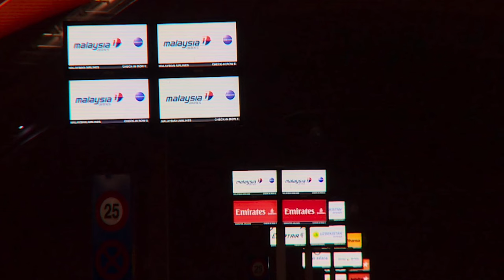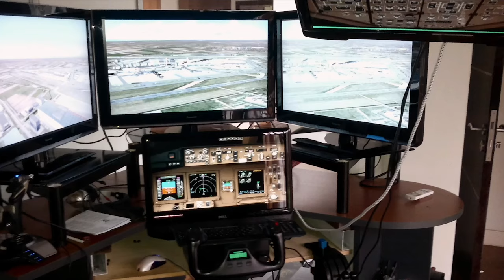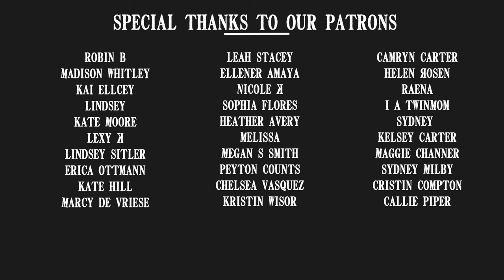The Disappearance of Flight MH370 – Part 1 | Episode 281 | Sinisterhood Podcast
A routine red-eye flight between Kuala Lumpur and Beijing turned into a nightmare for hundreds of families. An enormous Boeing triple-7 wide-bodied jet went missing with over 200 souls on board. The lack of transparency from authorities only added insult to the incalculable injury of loved ones vanishing without a trace. Ten years since it went missing, families are still searching for answers, combing through what happened in those early days with the singular goal of finding their lost loved ones. This week’s episode is The Disappearance of Flight MH370 – Part 1.

Please consider supporting the companies who support us:
- Cut your wireless bill to $15 a month at MintMobile.com/SINISTERHOOD